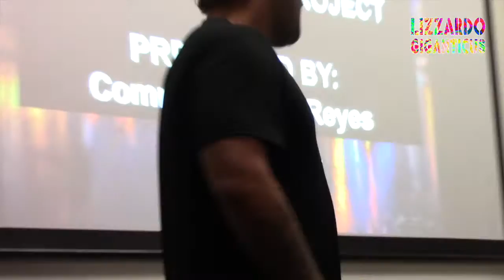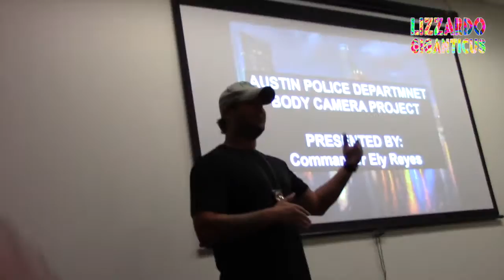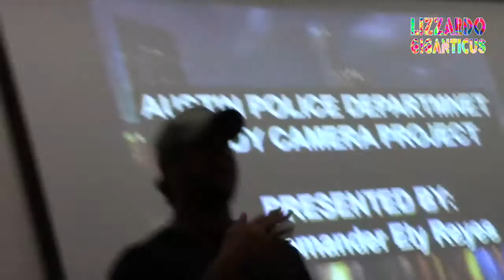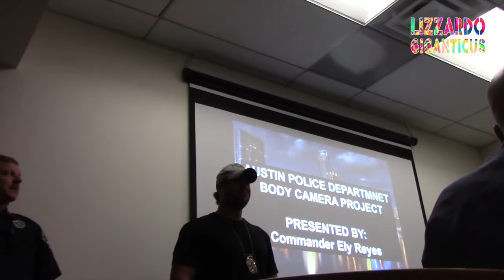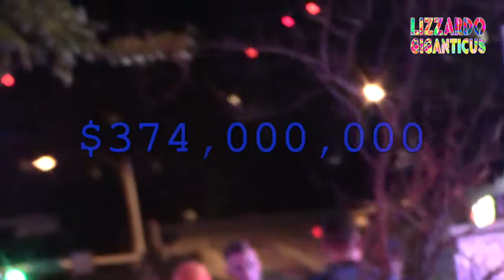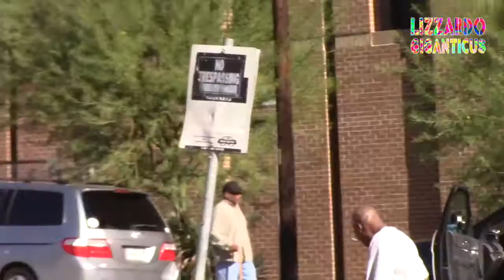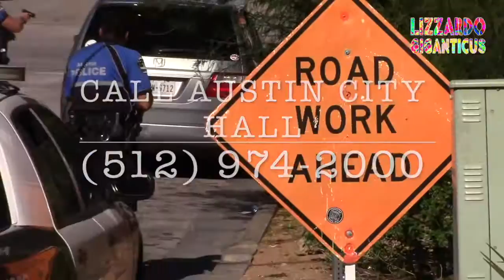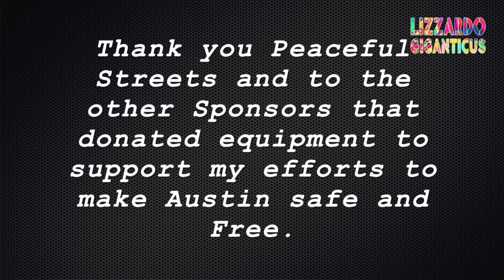Austin Downtown Commander's Forum 08-30-16 Part 4 - Vice Cop speaks - Help the Poor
Part 4

After interjecting on the homeless and crimes ignored or caused by APD a few times, the Commanders seem to want to go into PR mode and talk about the HOST program and all the help they are giving the homeless. What a joke. After all the arrests, harassments, theft on, beatings and abuse that have been ordered and orchestrated by APD, you dare talk about a few little good deeds you are doing to fake us all out?  Bitch please. You must repent and change your ways first. Believe that. There is a list of bad cops. And now we see why. It's a leadership problem.  With eyes wide shut and zero accountability for police crimes.
Loc:  Library, Austin Public Library, East Cesar Chavez, East of Down town Austin.

Time: afternoon

Event: Downtown Austin Police Commander’s forum.   Open meeting.

Narc/Vice Leader, Jeffrey A. Rodriguez #6290 speaks to the home-less hating Public and the Downtown Austin Alliance thugs, on targeting of homeless and poor for K2, Herion, etc.

Also Commander Pat Cochran responds to my comments by talking about the HOST Street Team to help the homeless. It's mostly PR and there is more that is needed, way more. The most money and resources is still in criminalizing and targeting the homeless. That is not a solution. That is illegal and immoral.

Cmdr. Cochran retired a couple weeks after this video was taken, suddenly. He was helping the homeless investigate police theft allegations on Officer Link. Sad. One good cop wanted. In Leadership at APD. Thank you.

Scenario: I was sitting in the Library working on legal advocacy for the poor when I look up and there’s Sgt. James Dixon, APD’s pitbull on the homeless, wearing a nice uniform with bars of medals on the front.

I asked his what was going on, such an unusual sight in the Library, and he informed me that there was a Commander’s Forum scheduled next.

I asked him if it was open to the Public. Sgt. Dixon said “no….I don’t think it’s Public.”  Or something like that.  Ok that is exactly what I expect of APD now, lies and disrespect.

I asked the Librarian and he informed me of the Texas Open Meetings Act. And I decided to film as well.

Check out what the Commander, Pat Cochran, who just retired, has to say in this video. Sgt. Dixon is in Part 2.

Learn well, spread the news of APD targeting homeless alone.